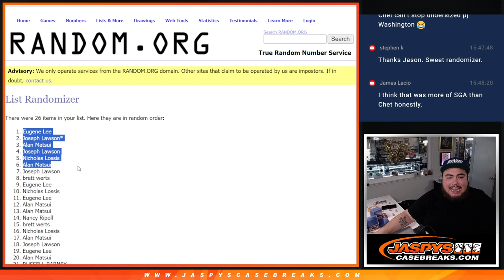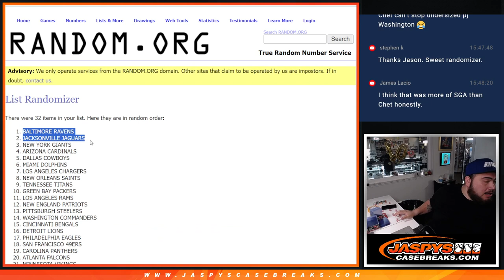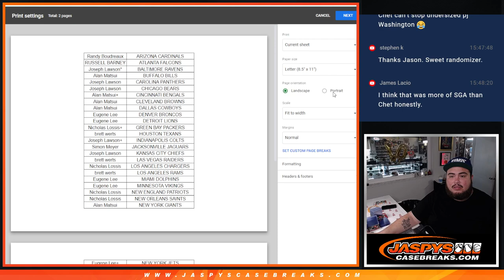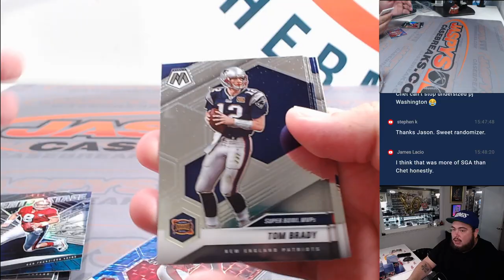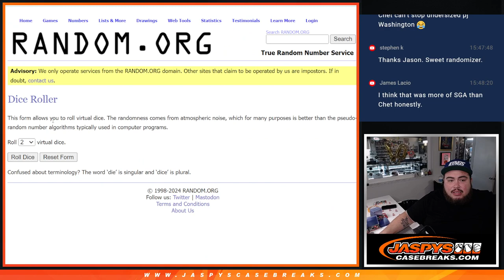Sat. 5/11/24 - *5x FLAWLESS SPOT GIVEAWAY* 2021 Mosaic Football Hobby 1-Pack Break #198 *RT*